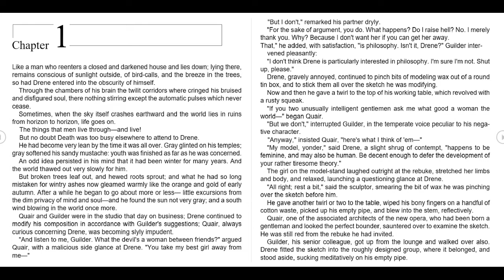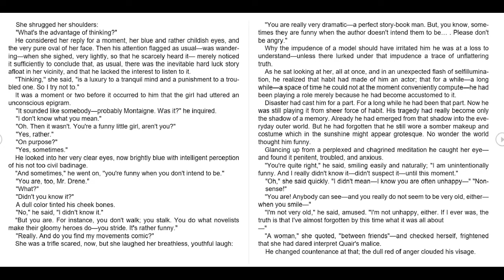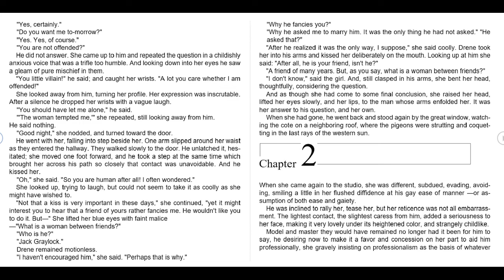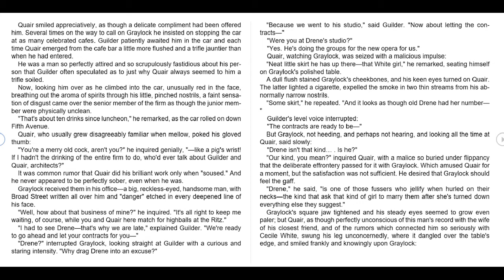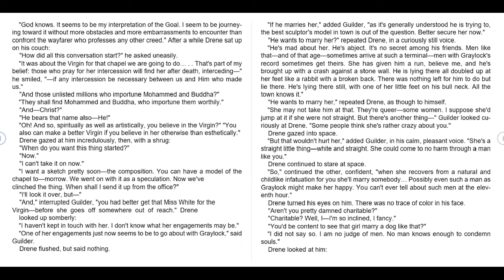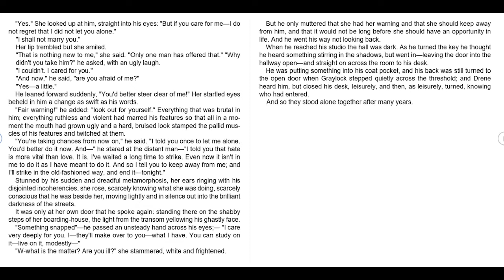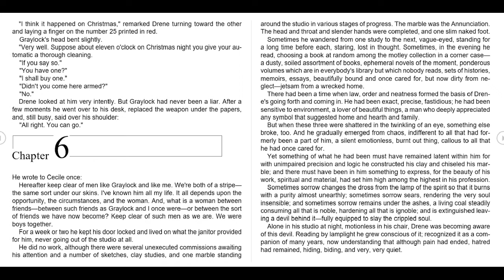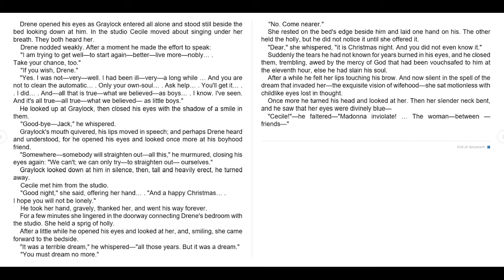Between Friends | By Robert William Chambers | Audio Book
Greylock runs away with the wife of his friend.

Drene was only aware of the fact that his wife ran away but was unable to identify a man with whom she went.

The wife kills herself Greylock returns to keep up the semblance of his ancient friendship with the sculptor, who buries his sorrow in his work.

Cecile Waite falls in love with her but unfortunately, she always loved Drene.

The iX Reads is the creator of motivational content that is helping in providing trust in self-abilities and developing the passion towards the desired destinations. Along with that, it is containing short stories with morals that are proving a better guide to life.
It is focusing on the problems which we face in practical life and is trying to teach the readers a lesson and an effective solution to the problems.